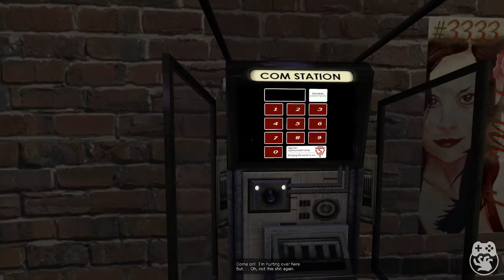Necro Game Curious [Tag Team] - SiN Episodes: Emergence - I Pressed Continue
Justin and Cole try to figure out why SiN Episode 2 never happened. The Source engine doesn't have the greatest track record when it comes to episodic gaming, but SiN's quality isn't the reason why it failed.

More from Horrible Night
* [Website] - Editorials, Podcast, and Reviews
- Livestreaming and Events
* [Follow on Twitter] - @HorribleNight
* [Follow Justin] - @JDevL
* [Follow Cole] - @colemonroe